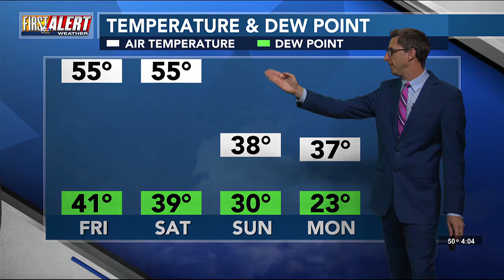First Alert Forecast - Dec. 7, 2023 - 4 p.m.